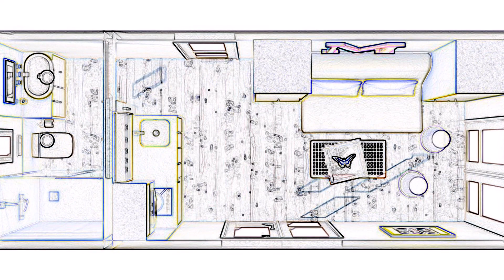minicasa container 4 (sencillo y ordenado)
Hoy os propongo una casa en un container marítimo. Mide unos 13 o 14 m2.
Esta vez no veo el proyecto ni para un estudiante ni para una casa provisional. Esta vez lo veo como un lugar de vacaciones, para una pareja ya de una cierta edad que busca un fin de semana tranquilo y relajado, lejos de internet, de la televisión, de las preocupaciones, donde coger una silla y leer un libro a la sombra de un pino. La casita tiene lo mínimo indispensable, un baño con ducha y pequeño almacenaje para toallas, paepel higienico y productos de limpieza, una cocina pequeña con mininevera escondida, pequeña vitro y poco más, dos armarios para guardar la ropa indispensable para las vacaciones y un sofá cama. tiene muy buena ventilación ya que hay ventanas por las cuatro paredes.
Para quien quiera ver este y más proyectos míos con mayor detenimiento, dejo aquí mi blog.